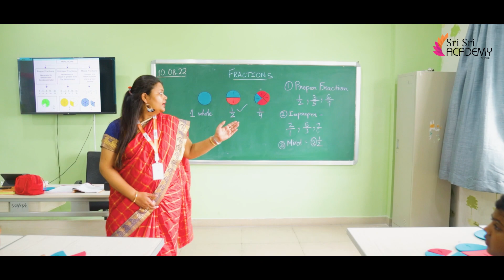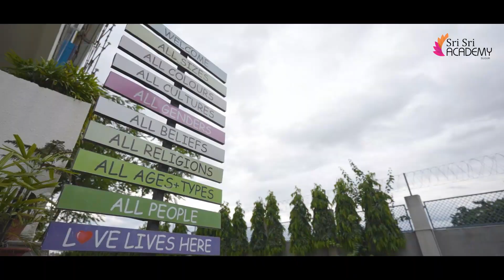Sri Sri Academy (SSA) | Siliguri | Best Boarding School | Day Boarding | Play Group | CBSE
Sri Sri Academy, is an English-medium, Co-educational School, geared to nurture and educate students from Pre-Primary to Senior Secondary. We provide both day boarding and residential facilities. Our state of art infrastructure, activities and exposure enables every child’s physical, cognitive, emotional, social and spiritual development.